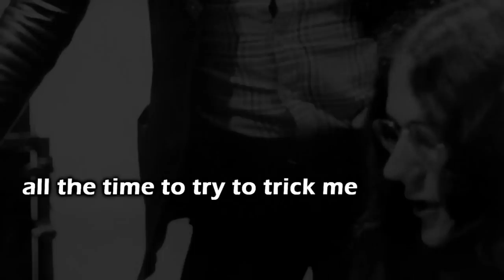Rats - Turtle Dove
Hit single "Turtle Dove" by 70s rock band the Rats, featuring singer-songwriter David Kubinec.  Click the "HD" button for high-definition viewing.